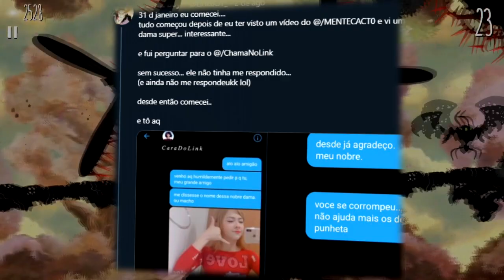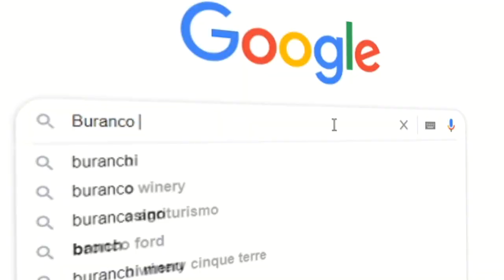"Mel dias two" 1/2 (em breve 2p)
Eu sou nØrt e hj eu trago pra vcs o interessante caso da mel dias two, uma menina que aparentemente sumiu da internet